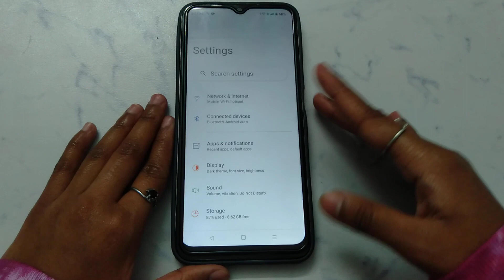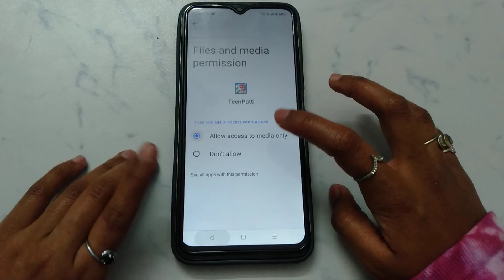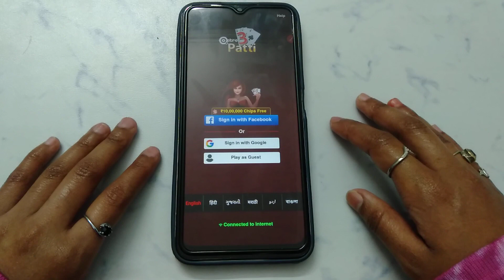How to fix Joining Teen Patti Battle problem solve in TeenPatti